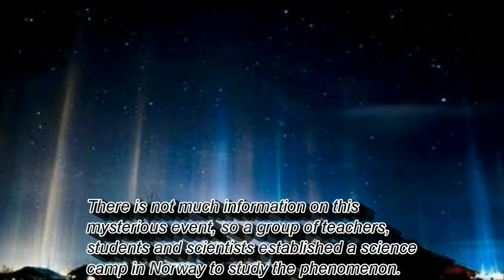Top 5 Worlds Most Mysterious Photos Ever Taken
Countdown List

5 - The Martian Spherules
4 - The Babushka Lady
3 - The Hessdalen Lights
2 - The Solway Firth Spaceman
1 - Pyramid On The Moon

Please ignore (tags):
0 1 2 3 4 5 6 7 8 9 slenderman slender man 911 calls AllTIme10s AllTime10 List25 Most Funny Hybrid Librarian  Fails Funny Scary Creepy UFO Most Watched Football World Cup Slenderman Mysterious Mystery Halloween Horror, evil, scary creepy orchestral music Mexico Chilling powerful effects spooky glockenspiel Horror in dark places ramped up horror Psycho nightmare fear everywhere Freddy Jason elm street Edgy Foreboding evil Cinematic Evil Horror Dark Scary Haunting Ominous Halloween Dangerous Edgy Anguished Restless Nightmare Eerie Ghosts Psychological Terror Sinister Mysterious soundtrack Threatening Satanic Paranormal crime psycho intense aggressive mystical dramatic mysterious omen Halloween exorcist creepy thrilling underscore thriller trailer demons suspenseful exciting tense panic frightening Science Viral Videos Hilarious Funny Breathless LOL Twins22